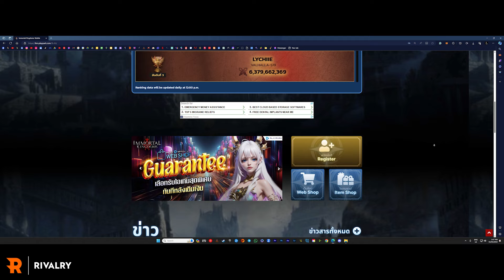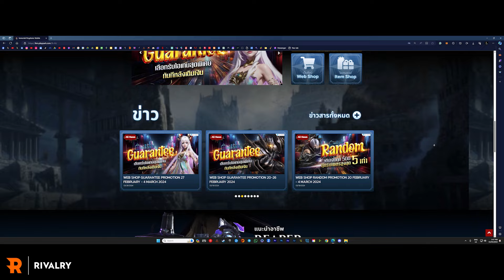Bagong MMORPG sa Pilipinas - Immortal Kingdoms by Playpark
May bagong MMORPG sa mobile ang darating sa Pilipinas. It's called Immortal Kingdoms. Here's a video. Enjoy watching!

All my contents are supported by Rivalry. And we're celebrating the launch ng aming Rivalry App, kasama ang Rivalry Booster Packs sakto sa NBA New Season!

Remember always BetResponsibly with Rivalry. 😉